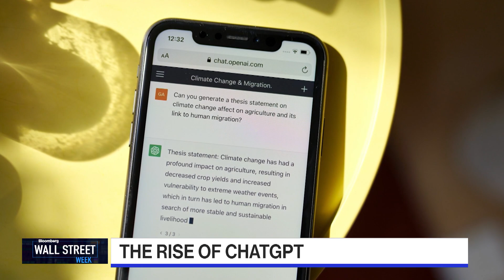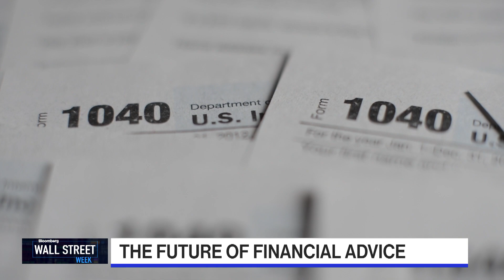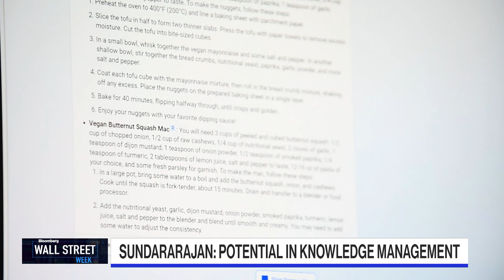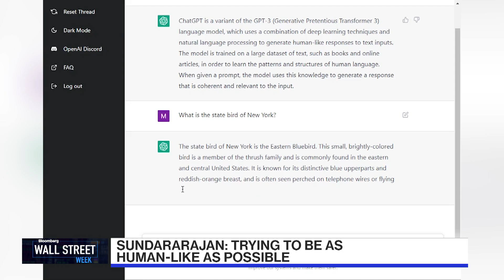The Accuracy of AI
Arun Sundararajan, NYU Stern School of Business Professor of Technology explains how AI will impact the future of work and dives into the continuous improvements being made.